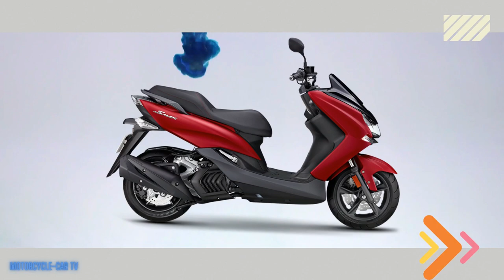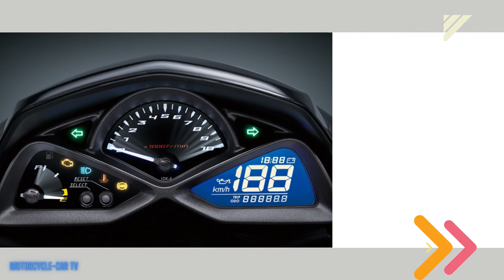New Yamaha SMAX 155 Premium Scooter | MOTO-CAR TV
New Yamaha SMAX 155cc Premium Scooter Ready for Viral

Yamaha Smax. This Yamaha automatic motorbike is one of several Yamaha automatic motorbike products that are equipped with a 155 cc engine. The design of the Yamaha SMAX is sleek for an automatic motorbike with a 150cc performance, apart from that, the handlebars are beret.
Yamaha Smax is equipped with several attractive exterior features that make the body design look cooler and sportier.